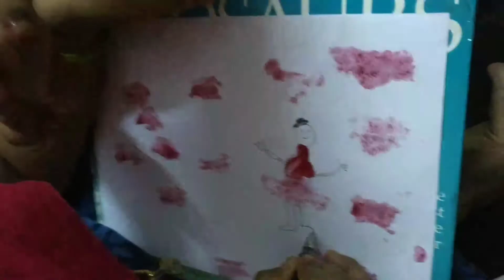#39 - Kiss the Mirror/ Paper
This activity is mentioned in the book "Out of sync child has fun"...
It develops muscles in the mouth that helps to articulate sounds. It provides deep pressure and tactile awareness of the lips. Etc.